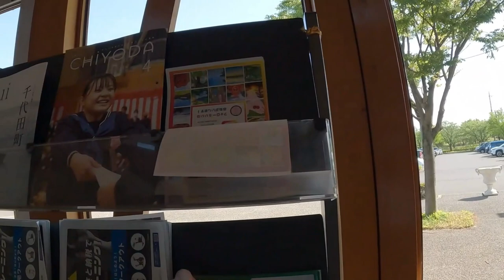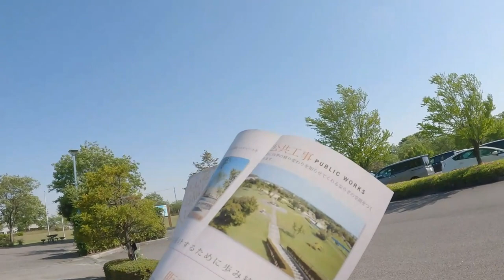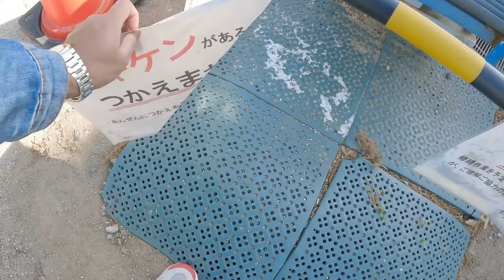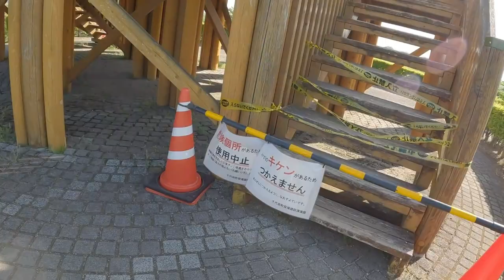What a Amazing park in gunma ken japan||park ma ramaudai hami nepali ||第一三共なかさと公園 管理棟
千代田町東部運動公園と第一三共なかさと公と||Tobu Sports Park & Daiichi Sankyo Nakasato Park||nepali in japan nepalivlog|| nepali in japan || car vlogger||4K DoubleTake video||230422Japan gopro hero10

2023 ©️ Nocopyright